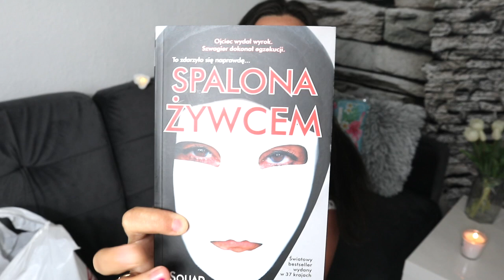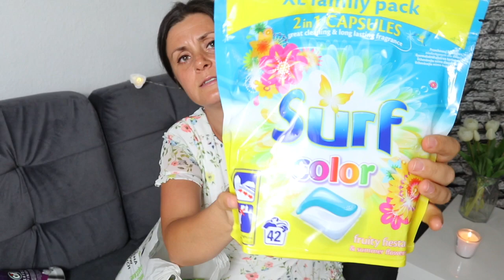Haul/Zakupy z siaty /Rossmann, Biedronka i nie tylko